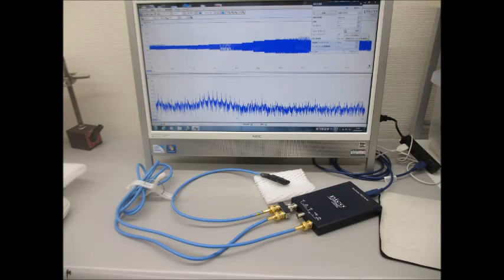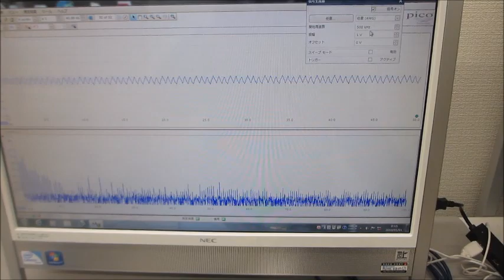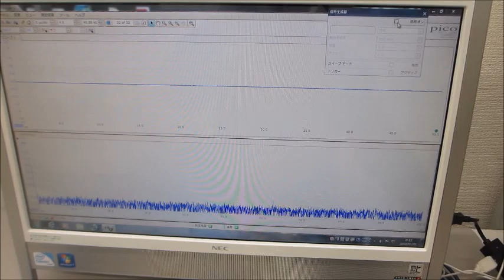超音波実験：：超音波の音圧測定・解析システムと超音波発振制御システム